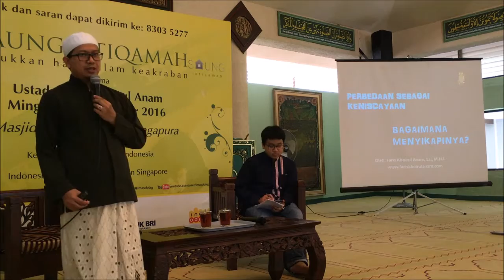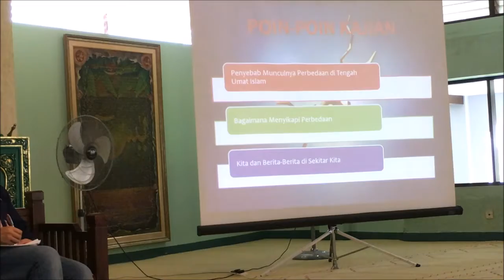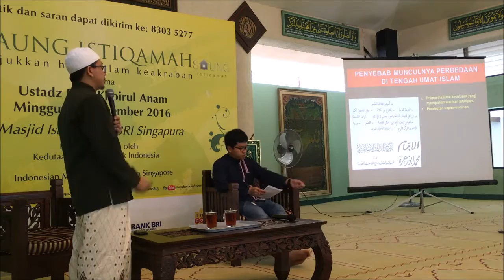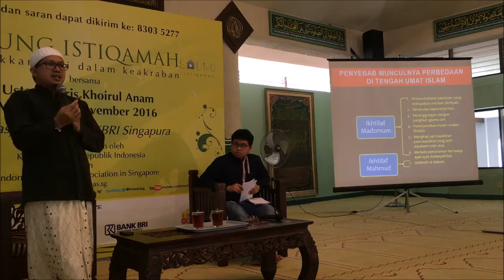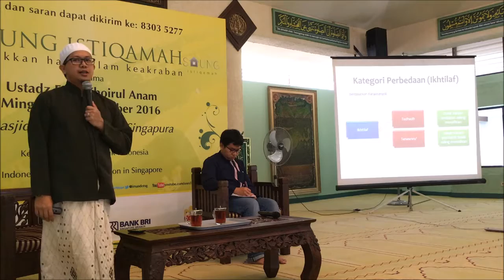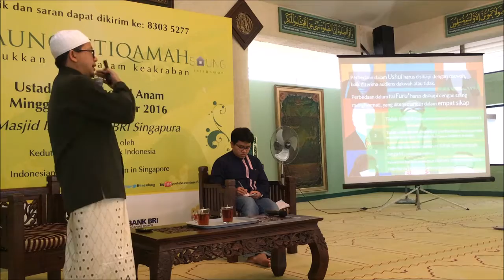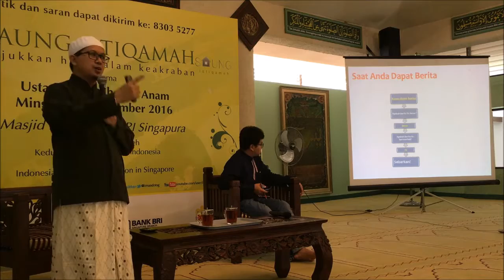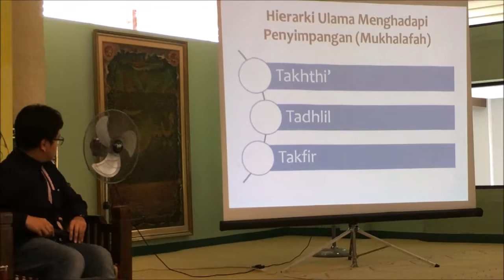Saung Istiqamah - Ust Faris Khoirul Anam - Perbedaan Sebagai Keniscayaan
Saung Istiqamah IMAS 27 November 2016. Menghadirkan Ust. Faris Khoirul Anama yang membawakan materi berjudul, "Perbedaan sebagai Sebuah Keniscayaan"